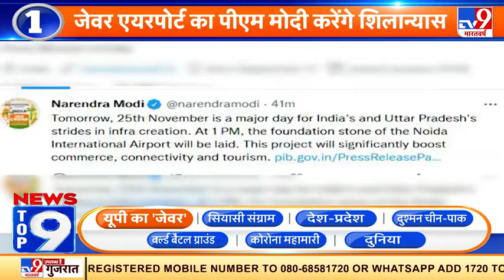Up Ka 'Jewar' पीएम मोदी Aaj Jewar Airport का करेंगे शिलान्यास | jewar International Airport News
Narendra Modi to lay foundation stone of Jewar International Airport today

Prime Minister Narendra Modi will lay the foundation stone of the Noida International Airport (NIA) in Jewar, Gautam Buddha Nagar, Uttar Pradesh on Thursday (November 25) at 1 pm.
The development of the first phase of the airport is being done at a cost of over Rs 10,050 crore. The airport is spread over more than 1300 hectares of land and the completed first phase of the airport will have a capacity to serve around 1.2 crore passengers a year and work on it is scheduled to be completed by 2024.
ALSO WATCH
Taking to Twitter, the Prime Minister had said that the project will boost commerce, connectivity and tourism.
"Tomorrow, 25th November is a major day for India's and Uttar Pradesh's strides in infra creation. At 1 PM, the foundation stone of the Noida International Airport will be laid. This project will significantly boost commerce, connectivity and tourism," the PM had tweeted on Wednesday.
According to Prime Minister's Office (PMO), Uttar Pradesh will become the only state in India to have five international airports. The development of the airport is in line with the vision of the Prime Minister towards boosting connectivity and creating a future-ready aviation sector.
"A special focus of this grand vision has been on the state of Uttar Pradesh that is witnessing the development of multiple new international airports including the recently inaugurated Kushinagar airport and the under-construction international airport at Ayodhya," it said.
This airport will be the second international airport to come up in Delhi NCR. It will help decongest the Indira Gandhi International (IGI) Airport.
As per PMO, the airport is strategically located and will serve the people of cities including Delhi, Noida, Ghaziabad, Aligarh, Agra, Faridabad and neighbouring areas. The airport will be the logistics gateway of northern India. Due to its scale and capacity, the airport will be a game-changer for Uttar Pradesh. It will unleash the potential of Uttar Pradesh to the world, and help establish the state on the global logistics map.
It further said that for the first time, an airport in India has been conceptualised with an integrated multi-modal cargo hub, with a focus on reducing the total cost and time for logistics.
"The dedicated cargo terminal will have a capacity of 20 lakh metric tonne, which will be expanded to 80 lakh metric tonnes. Through facilitating the seamless movement of industrial products, the airport will play a crucial role in helping the region attract huge investments, boost rapid industrial growth, and enable the reach of local products to national and international markets. This will bring new opportunities for numerous enterprises, and also create tremendous employment opportunities," the statement added.
The Noida International Airport will be implemented in four phases and the work on the first phase is scheduled to be completed in 36 months, said Civil Aviation Secretary Rajiv Bansal.
According to Civil Aviation Secretary, it is a greenfield project that will be implemented in four phases. "The traffic of 12 million passengers per year is expected in the first phase and by the completion of final phase i.e. between 2040-50, the capacity of Jewar airport will be to handle 70 million passengers per year," Bansal said.
He also informed that Uttar Pradesh government is spending Rs 4,326 crore on the acquisition of land and rehabilitation and resettlement. Bansal said that the Prime Minister is personally monitoring the project.
As per PMO, the airport will develop a Ground Transportation Centre that will feature a multimodal transit hub, housing metro and high-speed rail stations, taxi, bus services and private parking.
This will enable seamless connectivity of the airport with the road, rail, and metro. Noida and Delhi will be connected to the airport through hassle-free metro service. All major nearby roads and highways like the Yamuna Expressway, Western Peripheral Expressway, Eastern Peripheral Expressway, Delhi-Mumbai Expressway and others will be connected to the airport.
The airport will also be linked to the planned Delhi-Varanasi High-Speed Rail, enabling the journey between Delhi and the airport in only 21 minutes. The airport will also house a state-of-art Maintenance, Repair and Overhauling (MRO) Service. The design of the airport is focused on low operating costs and seamless and fast transfer processes for passengers.